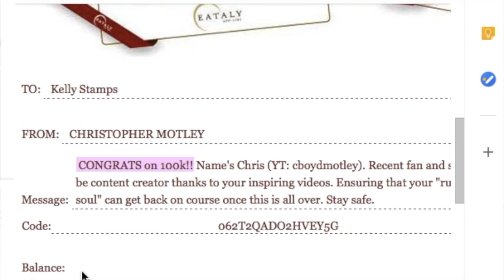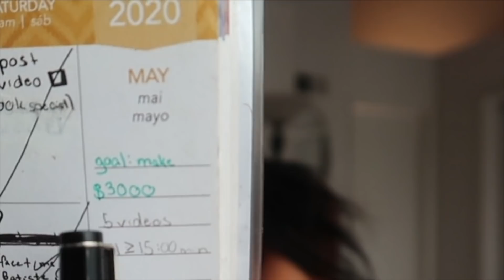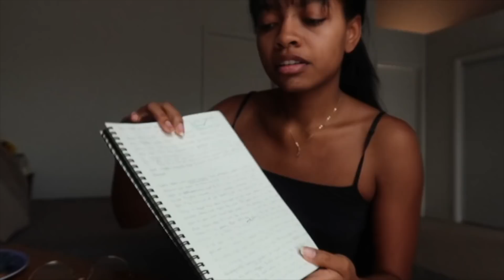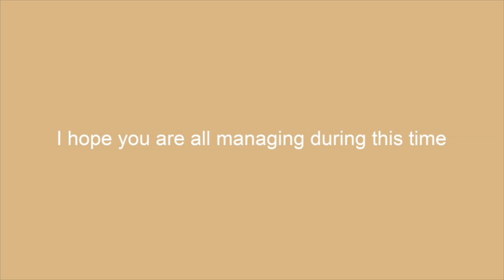quarantine vlog vol. 2 [writing youtube ideas, eating pasta & getting sunlight]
a realistic day in my life [quarantine edition]